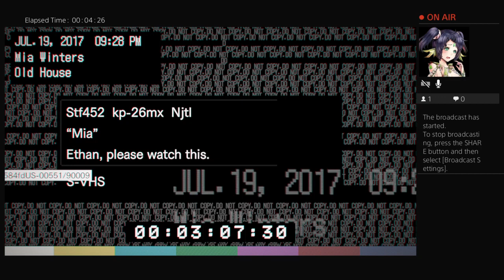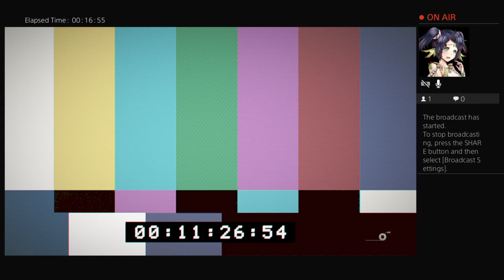Resident evil biohazard